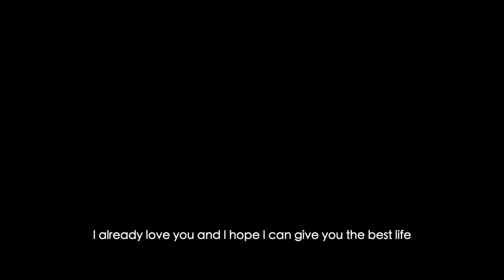Samoyed Puppy First Day Home | Fluffy the Samoyed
Today we bring Fluffy home for the first time!

Gender: Female
Birthday: 08/25/2020
Location: San Francisco Bay Area, California